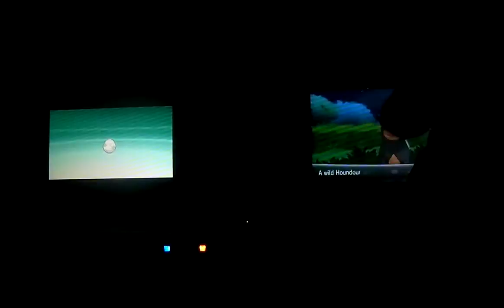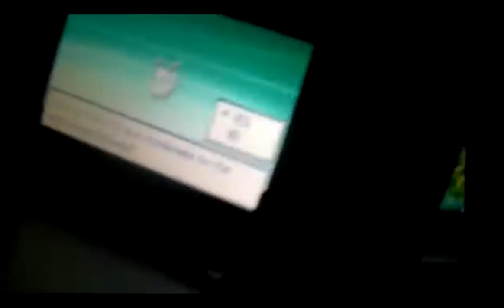[LIVE!!] Shiny Eevee Hatches after 665 Eggs on Pokémon Black 2!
Pretty soft reaction for this Eevee, but i'm super happy with it!